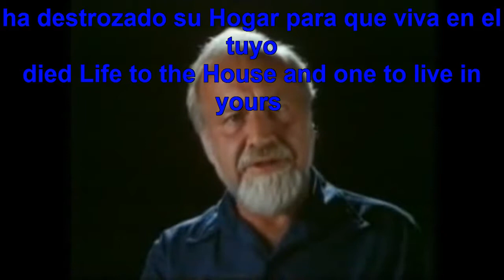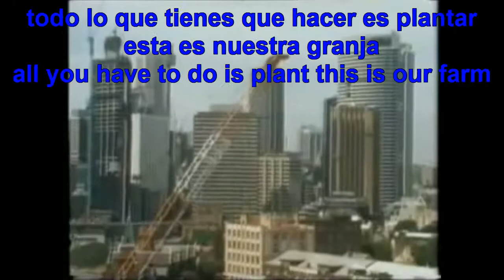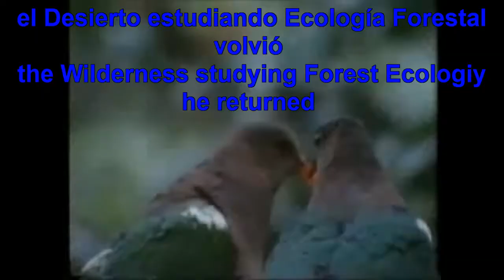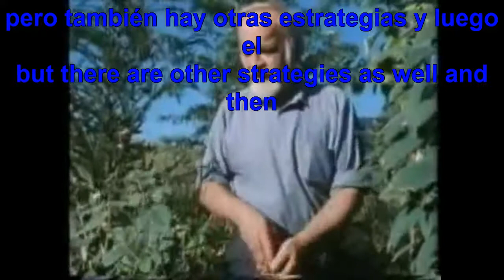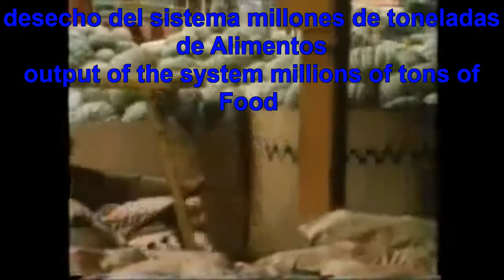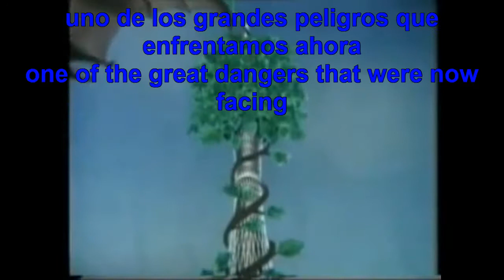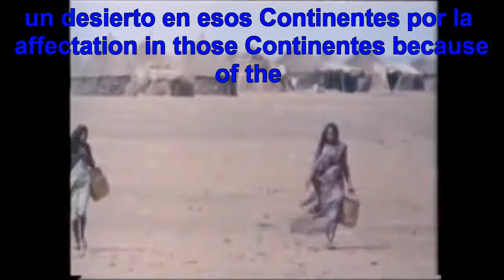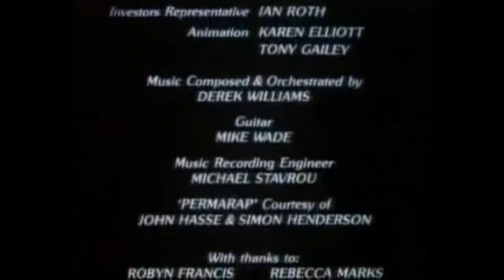En Grave Peligro De Escazes De Comida Con Traduccion En Inglés Y Español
Hola, Como Ves Este Canal Esta Dedicado al Aprendizaje de Malabares Ejercicios de Adiestramiento del cuerpo e idiomas, Si Estas interesado en Estas Actividades  Aqui Te Muestro el Paso a Paso Necesario Para Empezar, Si Tienes Alguna Duda Hazmela Saber.   Adios !

Hello,  As You Can See This Channel is Dedicated to Learning Juggling Training Exercises With The Body And Languages, if You Are interested in These Activities Here I Show You The Step By Step Required to Start, if You Have Any Questions Let Me know About Them.   Bye !

Bonjour, Comment voyez Vous Cette Chaîne Est Dédiée à l'Apprentissage de la Jonglerie Exercices d'Entraînement Avec Le Corps et Des Langues, Si Ces Activités Vous intéressent Ici Je vous Montre le Etape à Etape Nécessaire Pour Débuter, Si Vous Avez Des Questions Faites Le Moi Savoir.  Adieu !

in Grave Danger Of Falling Food with Translation In English And Spanish
En Grave Danger de Pénurie Alimentaire avec traduction en Anglais et en Espagnol